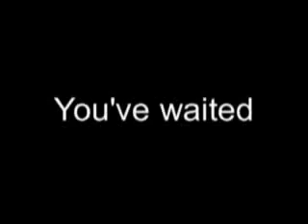Pirates 2 Spoof / End of Jack Sparrow Contest Video - TEASER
A teaser trailer for the upcoming Part 3 of the anticipated "End Of Jack Sparrow Contest Video", to tide you guys over and give you a short glimpse of what's to come. Enjoy.